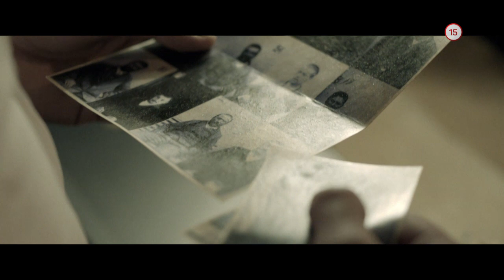TRHLINA (17.9.2019 o 20:35 na JOJke)